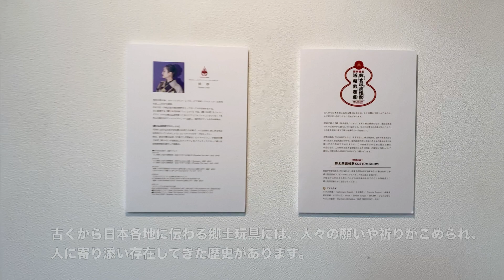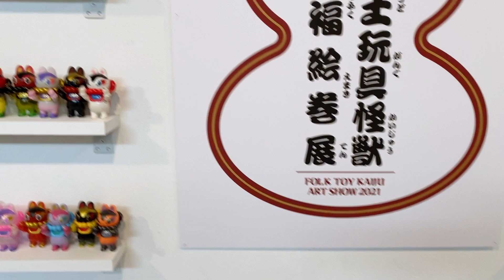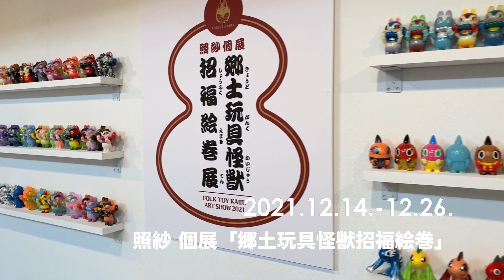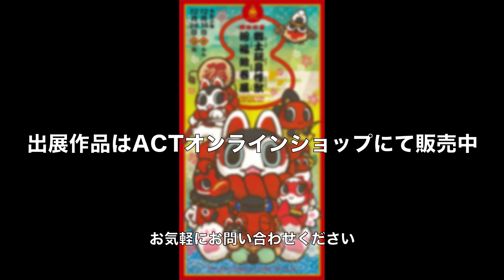照紗 個展「郷土玩具怪獣招福絵巻」【アートコンプレックスセンター】202112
照紗 個展「郷土玩具怪獣招福絵巻」

古くから日本各地に伝わる郷土玩具には、人々の願いや祈りがこめられ、人に寄り添い存在してきた歴史があります。
照紗が描く「郷土玩具怪獣」たちは、そんな郷土玩具たちが、普段は郷土の人々と和やかに暮らしていながらも、ひとたび郷土に危機が訪れたなら、その身を怪獣に変えて郷土を護るという存在です。
世界が疫病と生きる時代となり、早2年近く。郷土玩具は、日本でも古来から繰り返される疫病流行の中で、疫病退散の祈りをはじめ人々の様々な幸せを願ってきた存在でもありました。この度展示される郷土玩具怪獣の作品たちが、この時代を生きる皆様の日々の「招福」の御守りや癒しとして頼もしく寄り添える存在になりますよう願っています。郷土玩具怪獣のソフビトイや、一点ずつ手彩色したカスタム作品、平面作品を展示いたします。

■ 会期
2021/12/14(火)-12/26(日)
11:00-19:00 ※月曜休館、最終日は17:00まで

■ 会場
160-0015 東京都新宿区大京町12-9 2F ACT5

■ 入場料　無料

■ 同時開催・特別企画
-郷土玩具怪獣 CUSTOM SHOW-
照紗が作家活動や人生を通して、敬愛する国内外で活躍する14名の作家による郷土玩具怪獣ソフビへのカスタムペイント作品展示です。
本展示でしか出会えないそれぞれの作家の手法で彩られる個性豊かな郷土玩具怪獣たちに出会いにいらしてください。

[ゲスト作家]
いずみ朔庵／Ushimaru Saeki／大前壽生／Candie Bolton／真珠子／鈴木誌織／せりのりか／sioux／Sorbet Jungle／TOUMA／ひなたかほり／ベロニカ都登／ Horrible Adorables／夜虎（真夜中のサーカス）

こちらより作品のご購入をいただけます(12/22よりスタート)

■ 出展作家
照紗 TERESA

グラフィックデザイナー/トイデザイナー
神奈川県出身。オーストラリア・シドニーにて高校・アートスクール時代を過ごしたのち帰国。
日本文化・伝統芸能の独自解釈をミックスしての作品制作をする。
主に展開する【郷土玩具怪獣プロジェクト】では、【郷土玩具】をベースにデザインされた郷土玩具怪獣「イヌハリゴン」「キブナドン」のソフビトイを中心に国内外のアートトイイベントへ出展し、国内外にファンを広め展開中。

【郷土玩具怪獣プロジェクト】
『全国に伝わるさまざまな郷土玩具たちを繋げ、より全国的に親しめる身近な存在にしていきましょう』というキャラクタープロジェクト。現在、東京の郷土玩具「犬張子」が怪獣化したイヌハリゴン、宇都宮の郷土玩具「黄ぶな」が怪獣化したキブナドンをメインキャラクターに郷土玩具怪獣仲間を増やして展開中。

●近年の主な展示・出展イベント

2017年
-ミニ個展「犬張子進撃絵巻-台北パラダイスの場-2」(Paradise Toy Land / 台北・台湾）

2018年
-ミニ個展「犬張子進撃絵巻 -新宿Fewmany之場-」(fewmany / 新宿・東京）
-ミニ個展「犬張子進撃絵巻 -台北パラダイスの場-」(Paradise Toy Land / 台北・台湾）

2019年
-個展「犬張子招福絵巻-Fewmany銀座之場-」(fewmany銀座LOFT / 銀座・東京）
-ひなたかほり x 照紗 2人展（JP Toys Gallery/バンコク・タイ）

2020年
-「ウルトラマン」テレビ放映55周年イベント ULTRAMAN POP UP STORE 2020－CREATOR EDITION－Ⅱ
-個展「犬張子招福絵巻2020」(fewmany銀座LOFT / 銀座・東京）

2021年
-タツノコプロ60周年記念企画 60th ANNIVERSARY‐ TATSUNOKO ART JAM 2021 GAG character ver.（西武渋谷店）

●海外出展イベント
-Taipei Toy Festival（台北) -Thailand Toy Expo(バンコク）
-Toy Soul (香港） -Designer Con (LA) など